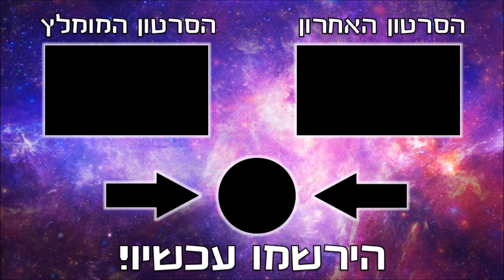האיש מאחורי ההצלחה של סטטיק ובן אל תבורי!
וההיסטוריה של הצמד המצליח בארץ!

אל תשכחו להרשם לערוץ לעוד סרטונים מגניבים!